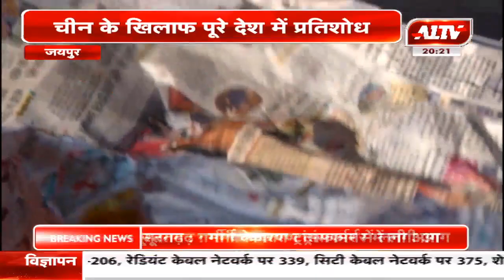जयपुर : राजस्थान दुकानदार महासंघ ने किया 'चाइनीज आइटम' का विरोध